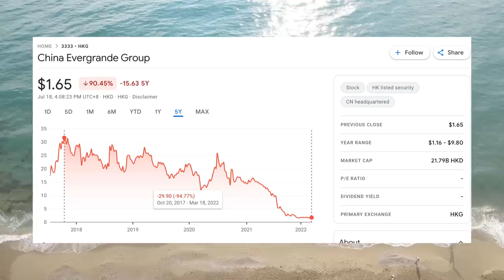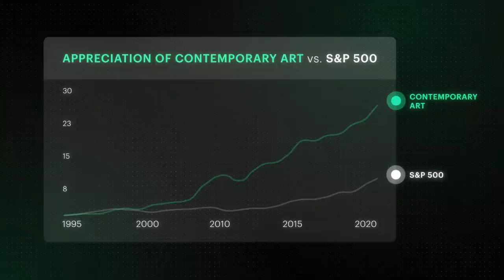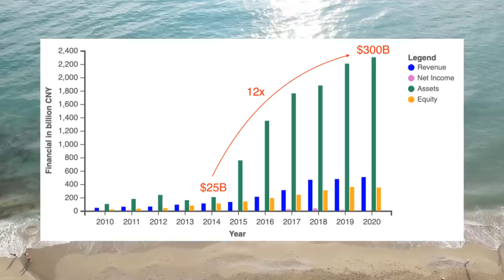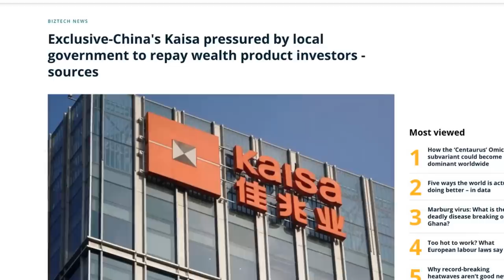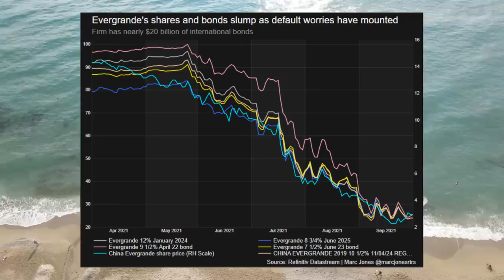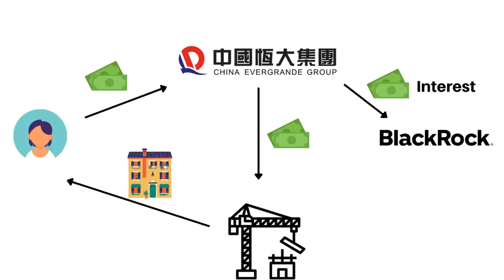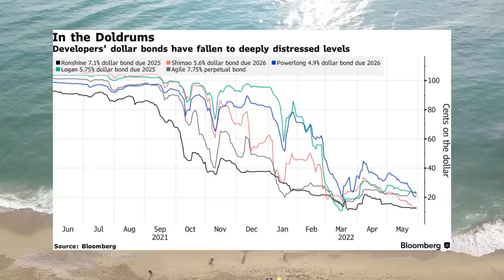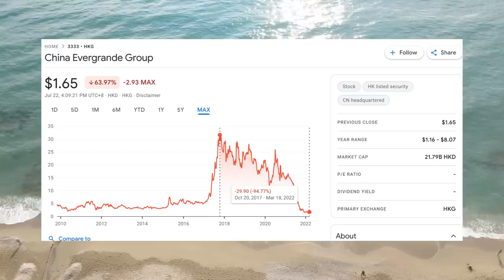How China "Solved" The Evergrande Crisis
𝐌𝐚𝐬𝐭𝐞𝐫𝐰𝐨𝐫𝐤𝐬 | Invest in blue-chip art for the very first time by signing up for Masterworks

Last year the collapse of Chinese real estate developer Evergrande was one of the biggest stories in the financial news. People feared that it would trigger a real estate price collapse and plunge the economy into a deep recession. But almost one year later China is not in a recession and real estate prices have only fallen slightly. So what happened?

0:00 - 1:25 Intro
1:26 - 2:57 Masterworks sponsorship
2:58 - 4:30 Background on Evergrande
4:31 - 5:20 Collapse of Evergrande
5:21 - 6:30 Bankruptcy
6:31 - 8:34 Evergrande stakeholders
8:35 - 10:38 Government's plan
10:39 Economic growth